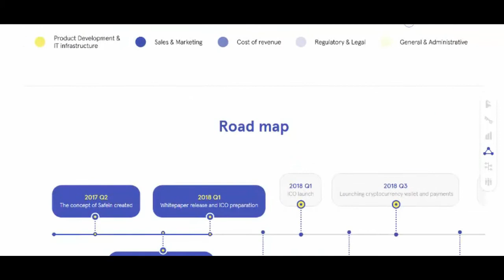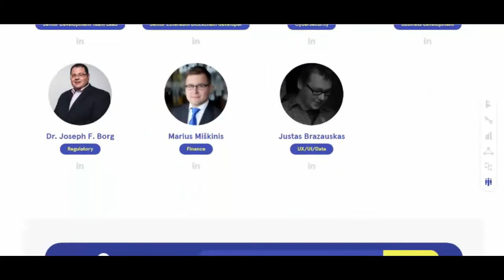SAFEIN is a single sign on digital identity and payment wallet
Safein allows users to sign up and log in to new websites with one click. Forget tedious registrations and lost passwords. With your approval, we’ll deliver your data to new websites for you.